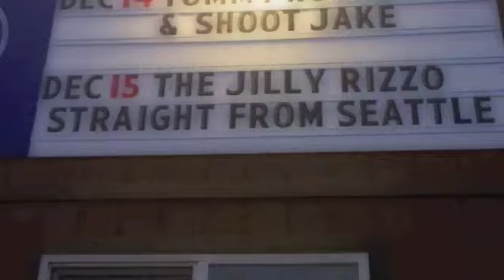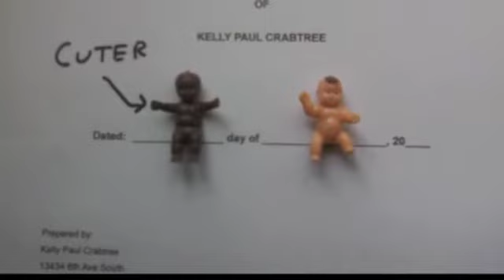THE JILLY RIZZO - "A MOTHER'S WORM"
lead off track from "3 STRIKE MOOSER" (king beagle)